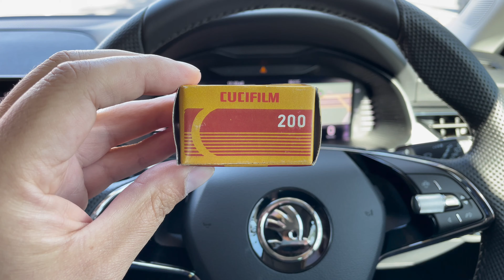Shooting CuciFilm 200 | Contax ST | Experimental Film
Shooting another roll handmade by @Morninggiant. Shooting a roll CuciFilm 200 on a Contax ST. This film is Kodak 205D with the Remote removed by the look if it. Again like the roll of Cirafilm, there is some marking and ghosting on it. However a few nice photos out if it. Good to try something different and Experiment a-bit.

*** Gear ***
Film Photos: Contax ST with Carl Zeiss Planar 50mm f1.7
Video Recording: iPhone 12 Pro